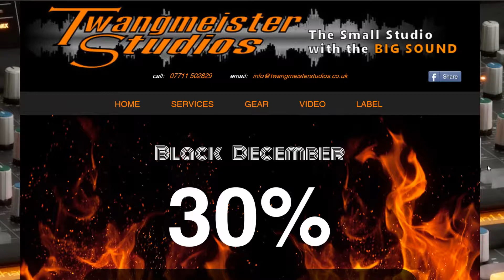Happy New Year and 30% off Black December Offer from Twangmeister Studios, Grimsby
Just a quick video to say Happy New Year and look forward to seeing some of you in 2019.